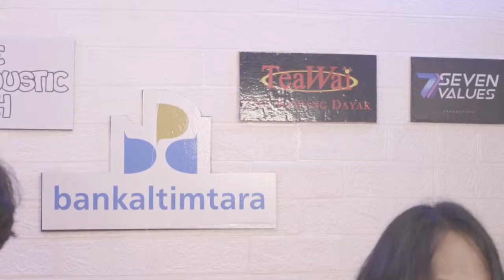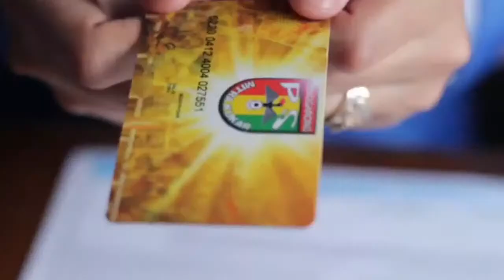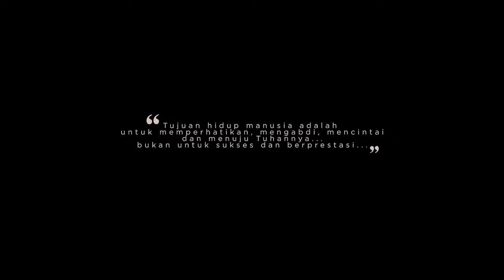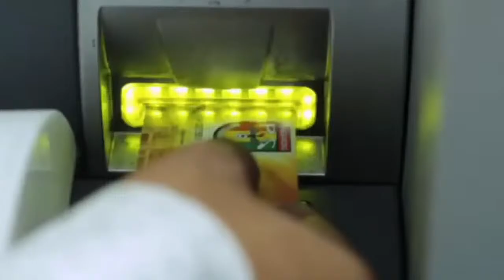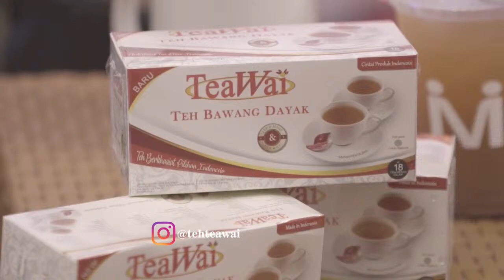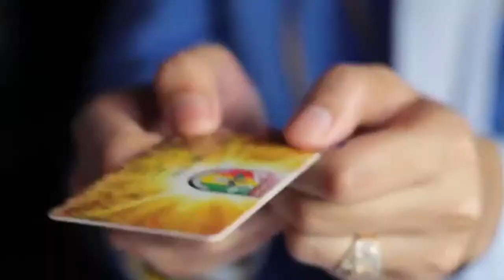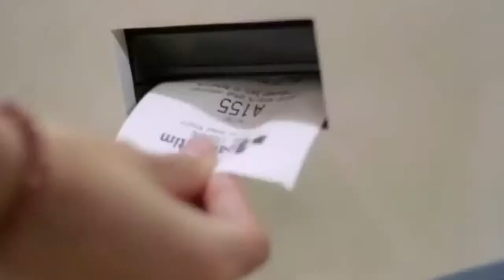Live Streamcoustic with Bank Kaltimtara Episode 4